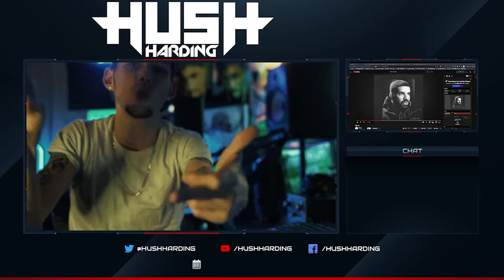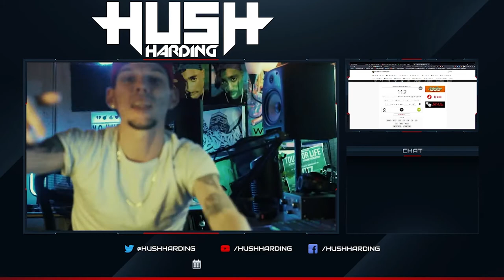I WON! - IM OPENING UP FOR @djpaulkom - + Hush Fan Raffle